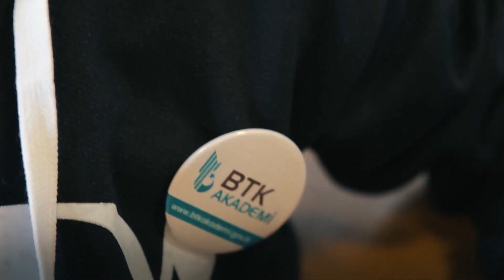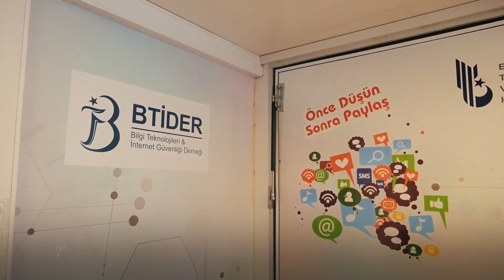Tüm imkânlarımızla çocuklarımızın yanındayız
Çocuklarımızın da hayatını bir nebze olsun normalleştirmek, yüzlerini güldürmek için çalışmaya devam ediyoruz.